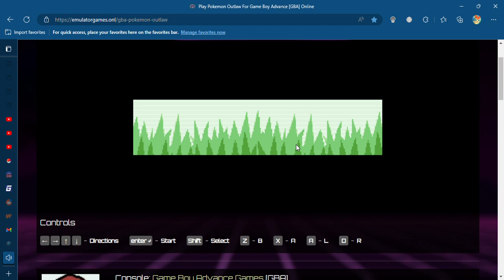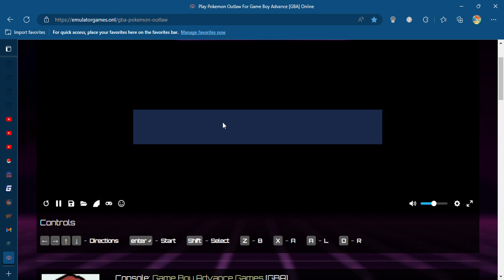Pokemon Outlaw Leveling up Sandshrew 2023 1 11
Welcome to fun show with your fun host Red! where the fun begin!  it's 2023 happy new year 2023 to everyone!  Inteleon: in this Pokemon Outlaw video leveling up Sandshrew this pokemon game is a rom hack the mature version of pokemon fire red this game is for ages 18 plus above teenagers can watch it not for little kids  Ganesha the Indian God: welcome to the Password game show Power Rangers Agents version where one person has to guess the password and the teammate has to tell the clues clues can be more than one word Blaze the Cat: I'm the speaker Blaze the Cat the awesome Youtuber I will giving out the passwords Red:  please welcome to this password game gold ranger Speedy Gold Blue ranger Caleb  Pavati the Indian Goddess  and Sita the Indian Goddess this is round  three  Speedy Gold do you want to play or do you want to pass Blaze the Cat: the password is Sandslash Speedy Gold: play Caleb/Blue: ground type mouse Speedy Gold: Sandslash Red: that is the password you both get 5 points Pavati do you want to play or do you want to pass Blaze the Cat: the password  is mega Blaziken Pavati the Indian Goddess: pass Speedy Gold: mega evolution Caleb/Blue: mega Blaziken Red: that is the password you both get 5 points 10 points total Sita do you want to play or do you want to pass Blaze the Cat: the password is Dragonite Sita the Indian Goddess: pass Caleb/Blue: yellow flying dragon type dragon Speedy Gold: Dragonite Red: that is the password you both get 5 points 15 points total you both won this round Speedy Gold: yay Caleb/Blue: yay Arceus: awesome game Blaziken: awesome game I can mega evolve awesome Speedy Gold: yes you can we should try it Blaziken: yes Rama the Indian God: amazing game Speedy Gold Ganesha the Indian God Charizard and Blue: it's us Ryan Ganesha Charizard and Caleb Red's rock star viewers leave a comment add a like to this video enjoy it! Rayquaza Siddhi the Indian Goddess and Greninja: have fun watching this Pokemon Outlaw video more will come tomorrow and Friday! Lucario: I can mega evolve Caleb/Blue: yes you can Charizard: I can mega evolve Red: yes you can into Mega Charizard X or Y Charizard: Mega Charizard X is cool a fire dragon type Arceus: my disc plates can change me into any type Red: that is true Saraswati the Indian Goddess: plays Swag se Swagat Speedy Gold: me you and Caleb have our mega rings Red: yep Lucario: mega Lucario I want to be Caleb/Blue: only mega evolve when John is causing trouble Speedy Gold: yes Blaziken and Charizard knows that Charizard and Blaziken: yep Speedy Gold: smiles let's dance my awesome beautiful best friend! Red: smiles let's do it my awesome amazing best friend!